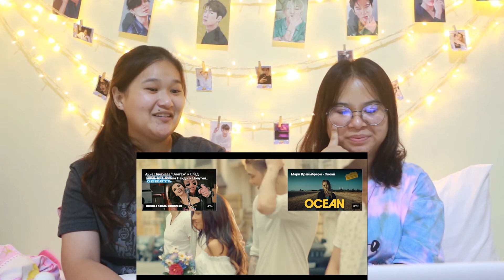wenwer (เวิ่นเว้อ) l Reaction MBAND - Посмотри на меня - Гори EP.208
มาค่ะข้ามมาฟังเพลง RPOP กันสักหน่อย กับวง MBAND นั่นเองค่าาา ทางเราจัดรีแอคให้ 2 เพลงเลยค่ะซิส เพลงหนุ่มๆดีมากจ้า มาฟังไปพร้อมกันเลย💕